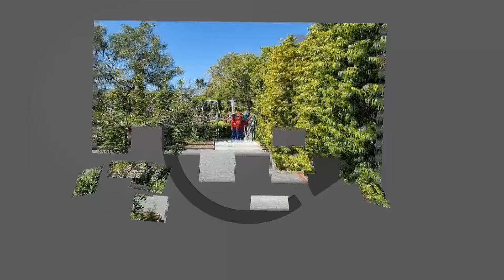NÔNG TRẠI HOA GIỐNG Tại Nam California Năm Nay Quá Đẹp.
Cùng Rich Pham tham quang vườn hoa giống tại nam CA.